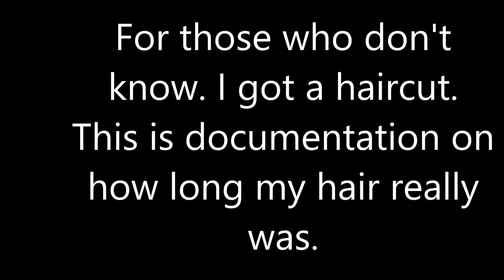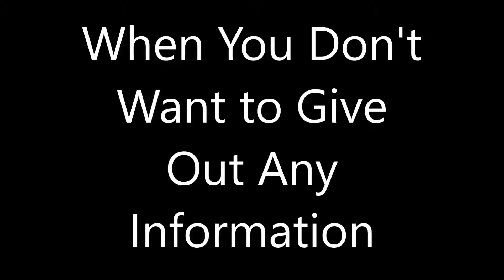Madelyn's Homemade Shorts September 2019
As you know, I have a monthly series where I share Vine like shorts that I've made throughout the month. This month is no different. Well there may be one difference but it's probably obvious.

How come you've read this far down? Well if you did then you must love to read. If you're new, hi my name is Madelyn Jensen. I'm a 24 year old nut from Houston, Texas who has been working retail for about 6 years now (I'm getting old. ) and won't shut up to save my life. No seriously I talk too much for my own good. Oh I'm boring you with all my talking? Ok fine. Make sure you subscribe to see new content that hit YouTube every Thursday as well as the Notification Bell to see when on that day I upload because my schedule doesn't want to cooperate...well it never does but I get videos out and that's all that matters in my book.

You can also find me on:
VIGO VIDEO: @YourMADjesty (NO SPACE)